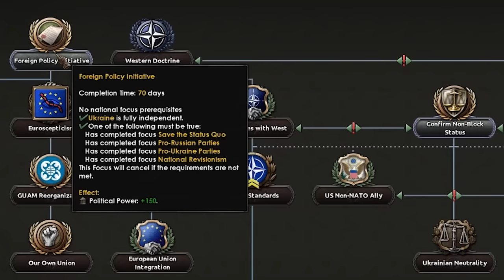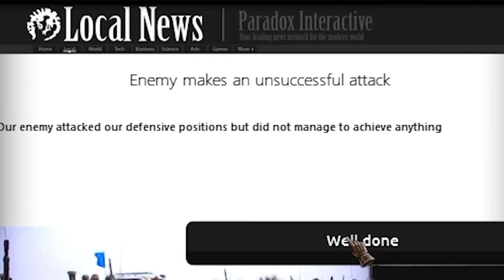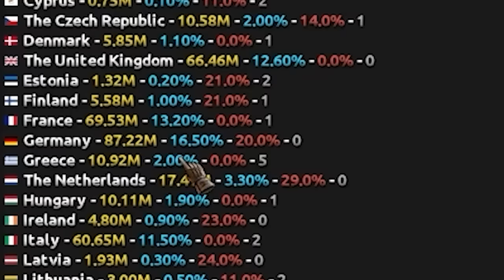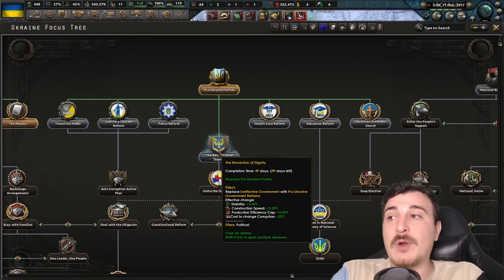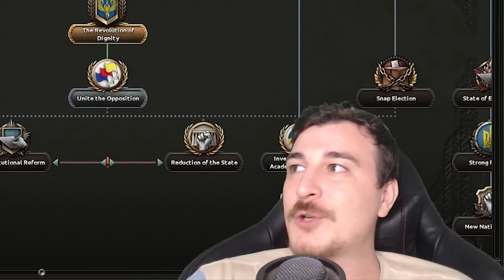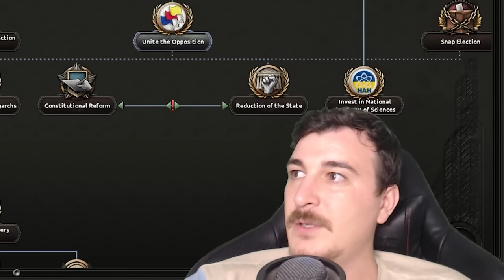How To Survive as UKRAINE in HOI4 Modern Day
Modern Day Ukraine is going through a tough time, let's all hope the war ends soon.

Hearts of Iron IV is a grand strategy games published by Paradox Interactive. This is an unofficial video, not endorsed by Paradox Interactive. Why You DON'T MESS With UKRAINE in HOI4 Modern Day Mod

The following DLC is used in this series:

Hoi4 Arms against tyranny Hoi4 No Step Back Hoi4 Man the Guns Hoi4 La Resistance Hoi4 Death or Dishonor Hoi4 Together For Victory Hoi4 Walking the tiger